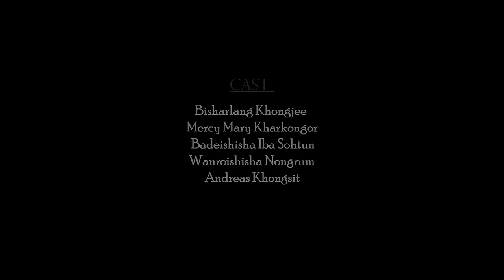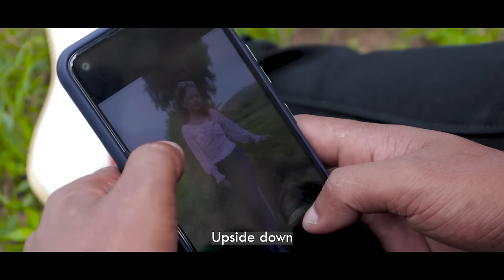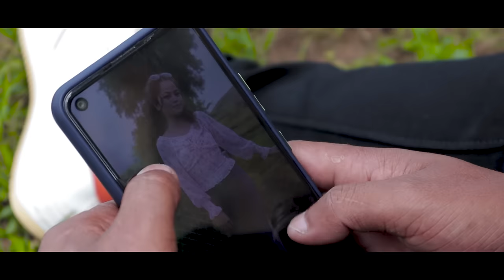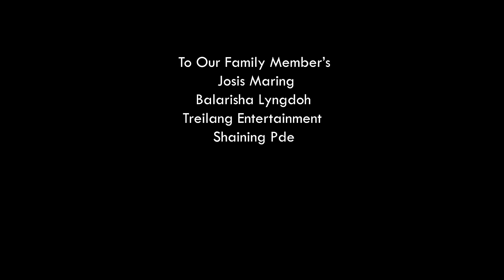BAN KLET NGAM LAH || NEW OFFICIAL MUSIC VIDEO || 2022 || BY LEONALDO LAMIN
WELCOME TO NM PRODUCTION

Song 'BAN KLET NGAM LAH'

CREDITS:
DIRECTED BY BADEISHISHA IBA SOHTUN
VIDEOGRAPHER/EDITING: CHESTERFIELD KHONGLAH
PRODUCER/LYRICS : NEVERSON MARBAÑIANG
STARING: BISHARLANG KHONGJEE,MERCY MARY KHARKONGOR,ANDREAST KHONGSIT,BADEISHISHA IBA SOHTUN,WANROISHISHA NONGRUM
SINGER: LEONALDO LAMIN
MUSIC ARRANGEMENTS: AlBERTSTAR KHONGLAH,SHANBOR TRANG
MAKEUP ARTIST,DESIGNER: BADEISHISHA IBA SOHTUN
DRONE CAMERA: AMOS SUTING

My Family's
Iosis Maring
Balarisha Lyngdoh
Shining Pde
Treilang Entertainment

SHOOTING LOCATION
WAHÑIANGLENG (MYLLIEM)
CHANDRA PARK (SMIT)
LANGKAWED (PYNURSLA)

COPYRIGHT: NEVERSON MARBAÑIANG
Unauthorised. Re-Uploading of this song,Lyrics or video in any platforms is strictly prohibited.
La Mana tyngeh ban thep biang iakane Ka jingrwai,lyrics lane Ka video ha kino² ki channel khlem da ioh jingbit na kiba bat iaka hok longtrai.

  __________________ __  THANK YOU__________________________